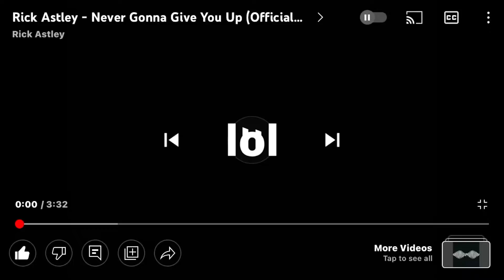May 12, 2022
my throat feels like it’s about to implode

also other channel’s been doing stuff lol